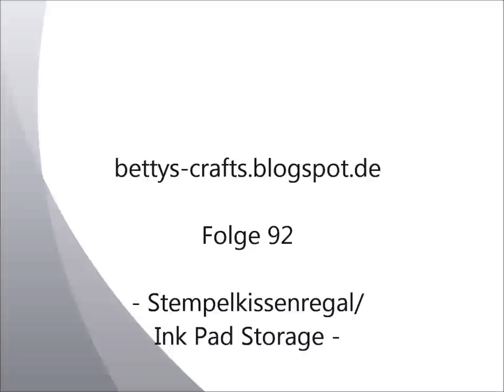Aufbewahrung für Stempelkissen